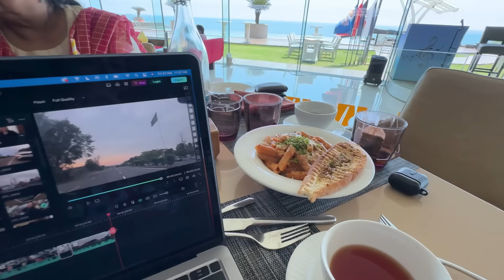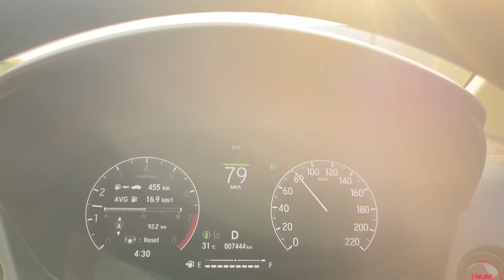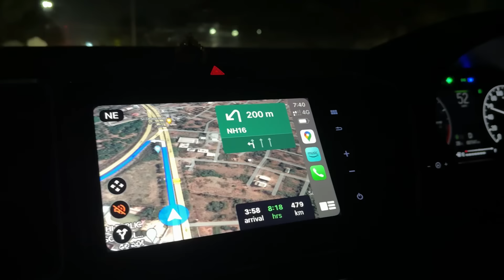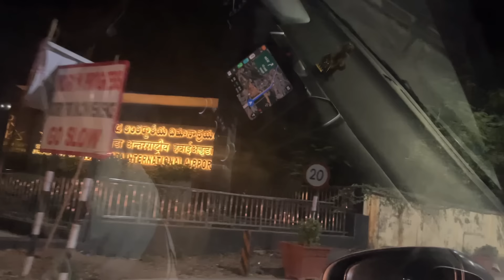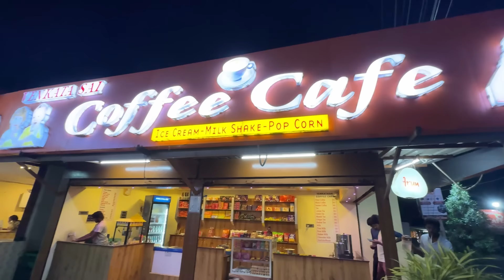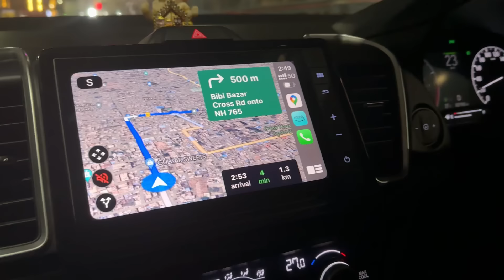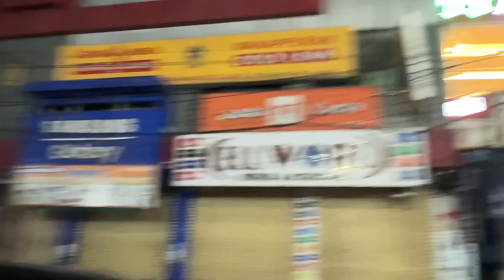কি কান্ড 😳| মাঝরাতে বিরিয়ানির খোঁজে HYDERABAD এ স্নেহা | Kolkata to Goa | Ep 2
please watch out for the rest of the series.

much love